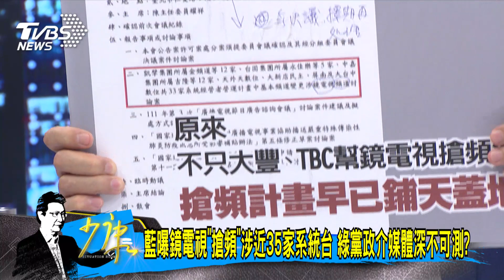少康戰情室｜鏡電視3點聲明駁董座下台「小英愛將」鄭優沒換誰力保？